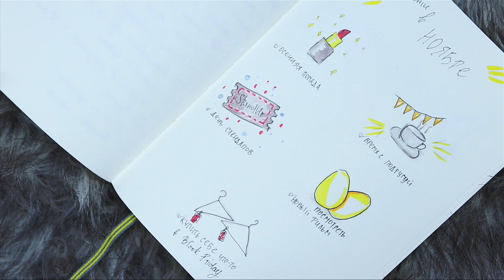Фавориты месяца и День после операции (Влогмас день 4) | Ира Блан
Привет, Бьюти! Меня зовут Ира Блан и это четвертый из тридцати одного дня влогов что нам предстоят! Урааа!
На протяжении всего месяца, каждый день, в плоть до нового года, я буду делиться с вами всем что происходит в моей жизни!)
В этом видео я поделюсь с вами моими фаворитами за Ноябрь месяц, ну конечно же моим состоянием после операции!))